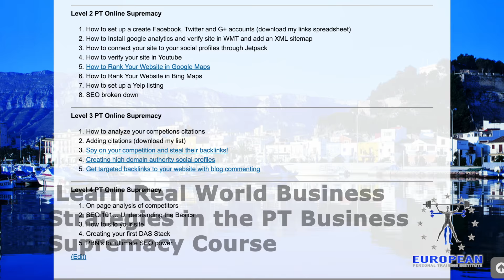EPTI Personal Trainer Courses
We take an enormous amount of pride in producing the best quality personal trainers in the fitness industry with a learning approach that guarantees you receive maximum support and tuition.

Our guarantee to you is the level of support you’ll receive during your studies with us will be unmatched by any other course provider in the fitness industry.

So.. if you would like to follow your passion and do something you love, download our free report ‘How To Become a Personal Trainer’ and check out our

personal trainer courses uk, personal trainer certification spain, become a personal trainer, personal trainer courses europe, personal training course, fitness courses, personal trainer denia, personal trainer courses